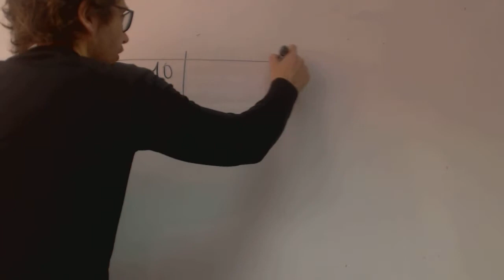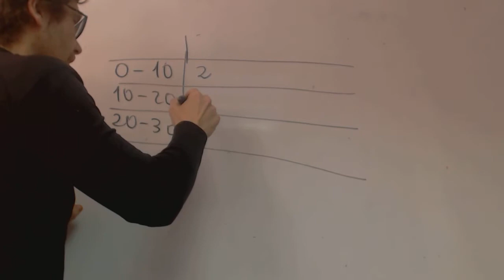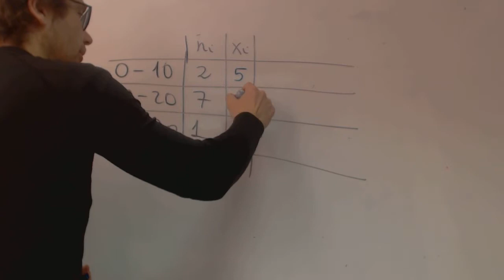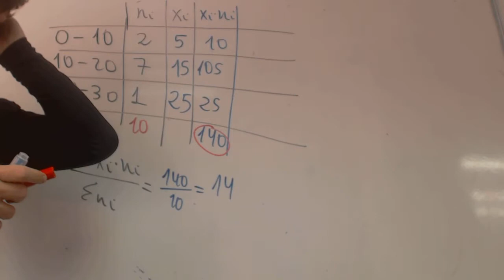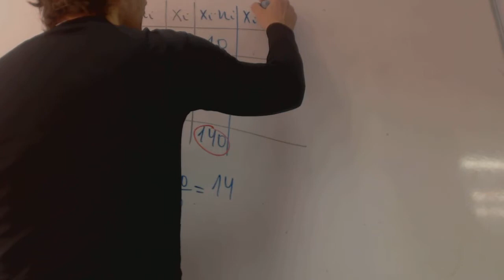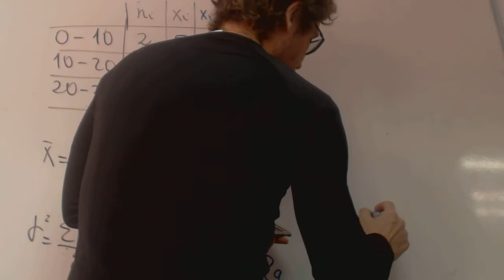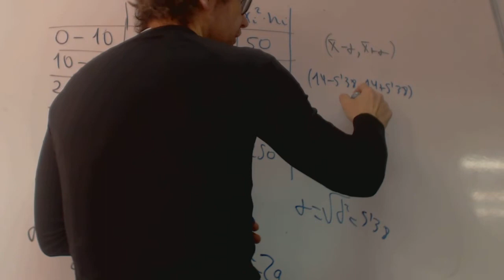Estadistica Media Varianza Desviacion tipica Alejandro Matematicas Academia Usero Estepona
Estadistica Media Varianza Desviacion tipica Alejandro Matematicas